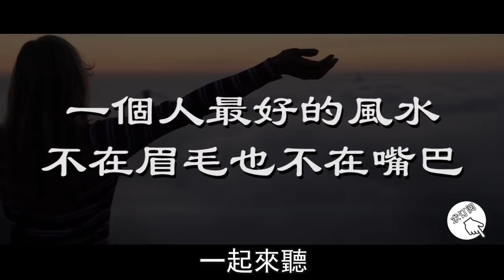一個人最好的風水，不在眉毛也不在嘴巴，看完恍然大悟【曉書說】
前段時間有讀者留言說，自己明明用著昂貴的化妝品，但是這些年該長的皺紋是一點也沒有少。都說女人過了二十五歲，會對自己身體發生的變化，感受越來越明顯。小到眼角長出的皺紋，大到身體機能的不斷下降。總之，過了二十五歲的女人，會清晰感受到顏值的下滑，歲月最是無情。